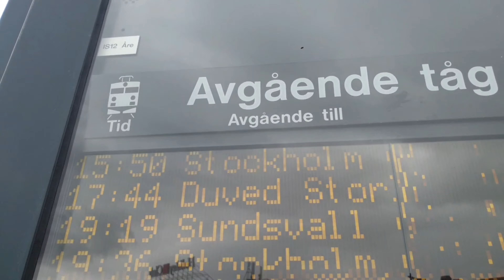Full-Time Family Adventure Begins: Packing & Flying to Thailand and Beyond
Welcome to the start of our incredible journey as a full-time travelling family of five! In this video, join us as we pack up our lives, say goodbye to our old routine, and board a flight bound for Thailand and beyond.

Our destination: Thailand, for now. But this is just the beginning!

Adventure awaits!

Musician: Jeff Kaale

Musician: Jeff Kaale

Musician: @iksonmusic